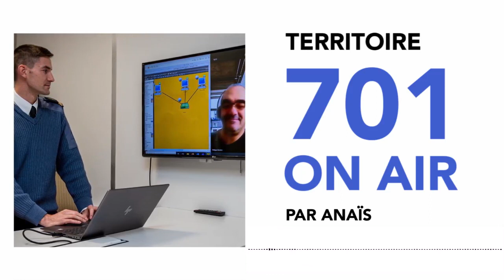#701​​ ON AIR : podcast 05 - Le Mastère Spécialisé CyberSCID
📻 Ce mois-ci, la 5ème édition de notre podcast 701OnAir est consacré au Mastère Spécialisé® (MS) Cybersécurité des Systèmes Complexes pour l'Industrie et la Défense, une formation post-master de haut niveau.
🎙️ Le Lieutenant-Colonel Michael, chef du Centre d’Excellence en Cyberdéfense (CEC) du milieu aérospatial de l'École de l'Air vous le présente.